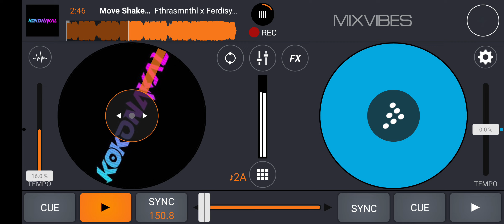Move Shake Drop - ( Fthrasmnthl x Ferdisyah x Putra Crazy )VIP No Drop